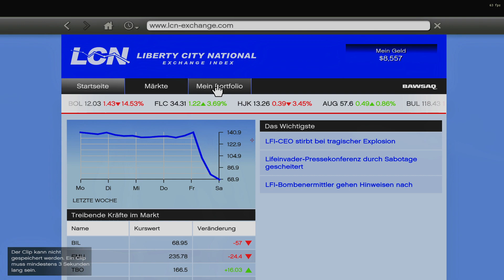GTA5 Story Duache Spien #5